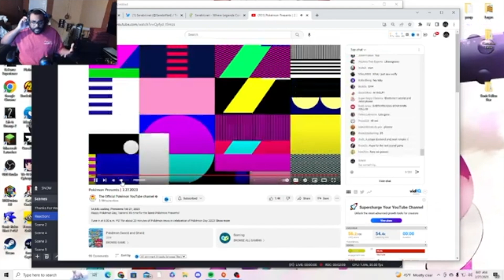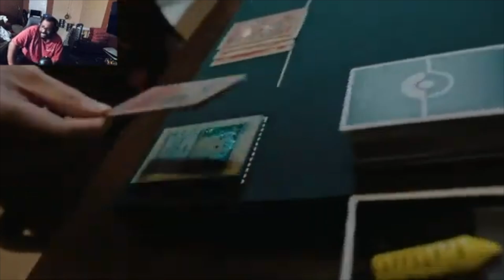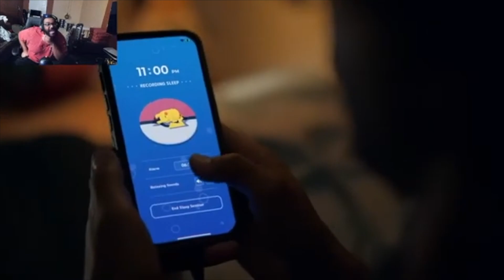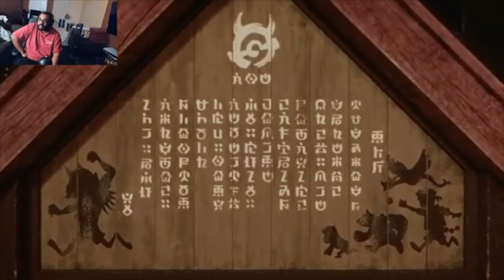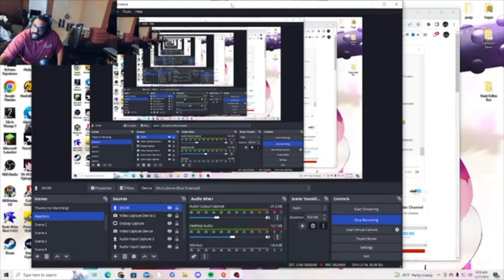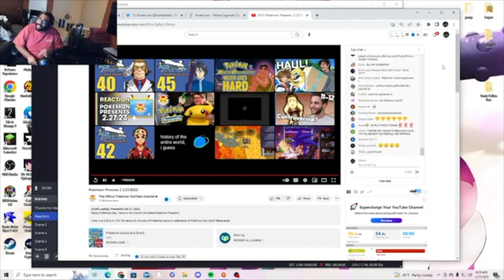The Pokemon Day Presents 2023 Experience In A Nutshell - Pokemon Presents Live Reactions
The long awaited anniversary presents for Pokemon is finally here! Did it give us any interesting news to delve into? Let's check...

Social Sites---